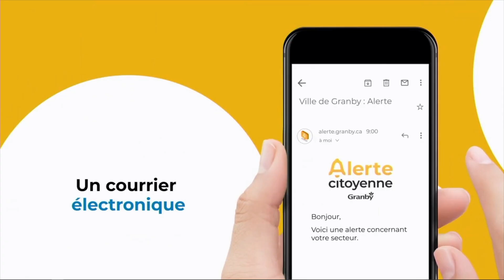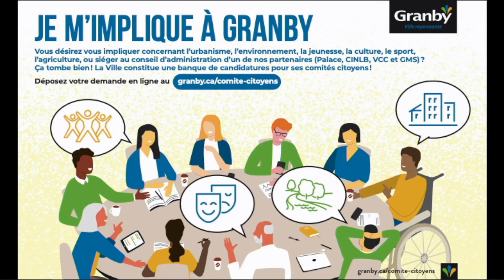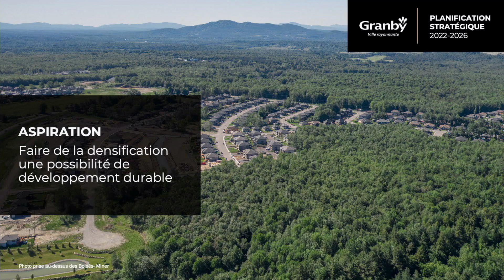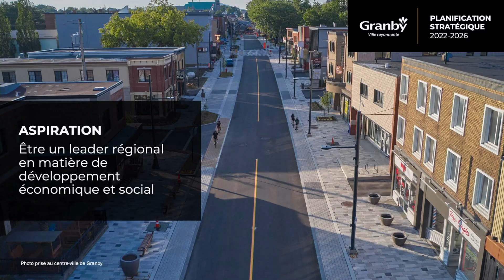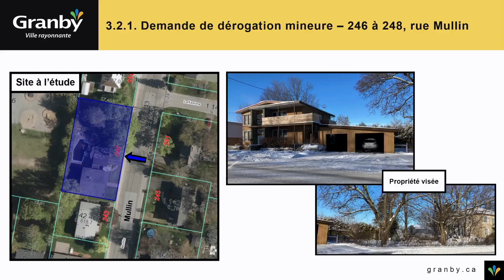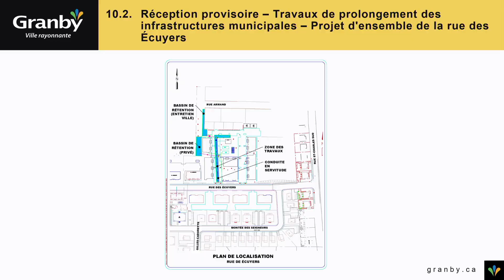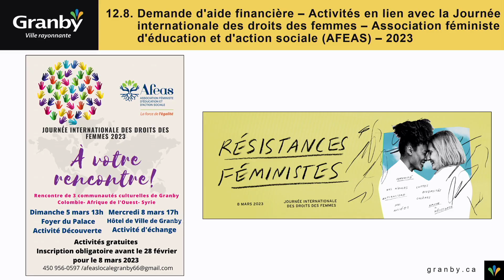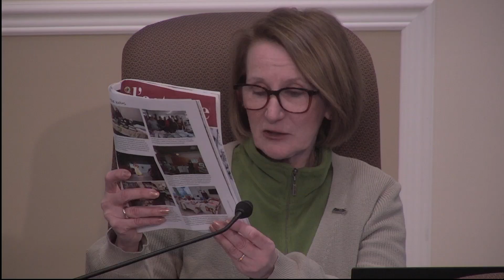Séance ordinaire du 20 février 2023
Séance ordinaire du conseil municipal de la Ville de Granby du 20 février 2023